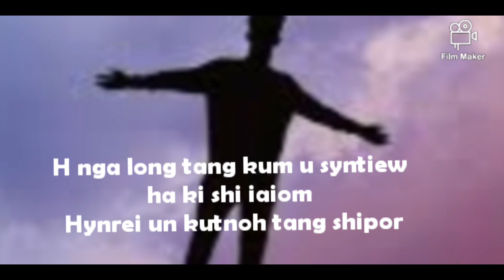Status WhatsApp Messenger video khasi,ngalong tangkum u syntiew haka shiaiom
khasi Wathsapp status WhatsApp video khasi ngalong tangkum uwei usyntiew haki shi aiom#